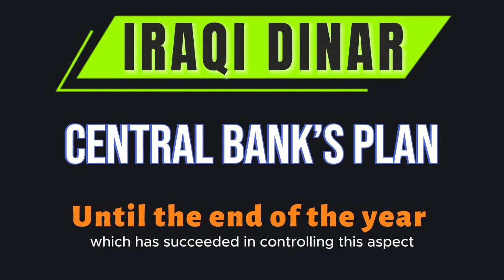Iraqi Dinar // Central Bank’s plan until the end of the year / Iraqi dinar news today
Iraqi Dinar // Central Bank’s plan until the end of the year 2024